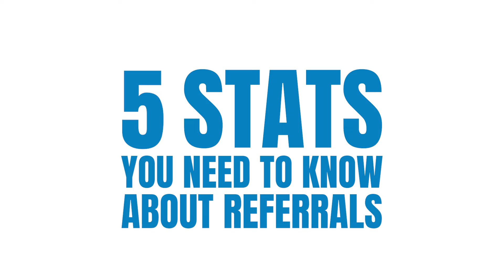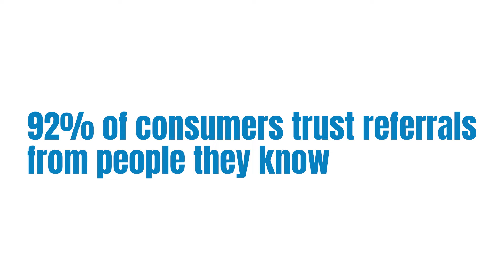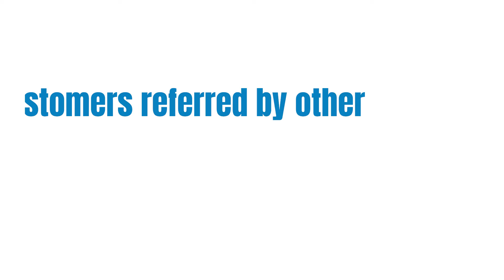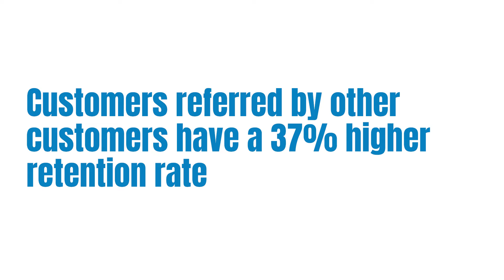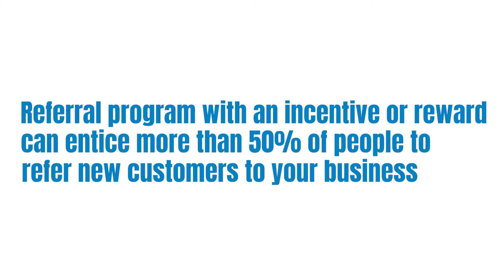5 Stats You Need To Know About Referrals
In today video, I'm going to talk about with you the five stats you need to know about referrals.

I'll share with you my journey in studying to create these new training platforms for all Inner Circle members. I came across these five integral data points that I would like to share with you and your staff in your business.

To learn more, watch this video.

P.S here are a few ways we can help your fitness business grow faster.

We made six free resources to download, covering marketing, sales and fast growth strategies.

If you want to add 30+ new members to your business, you might love our Inner Circle Program, which is only $50 per week.